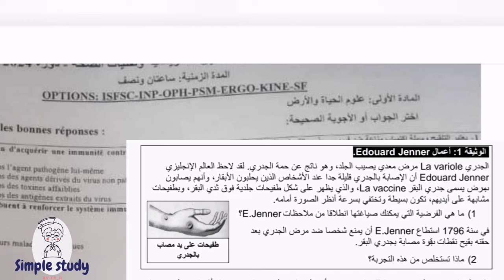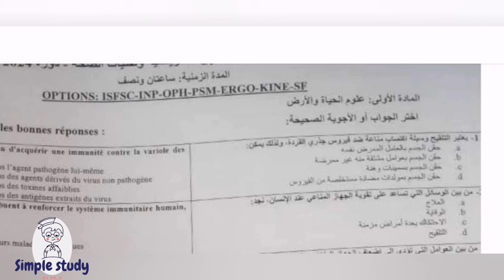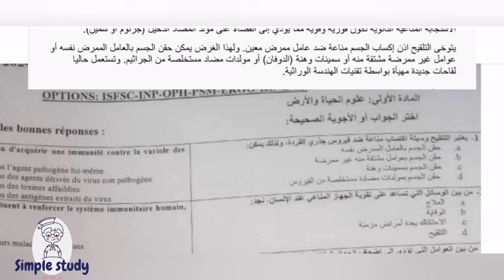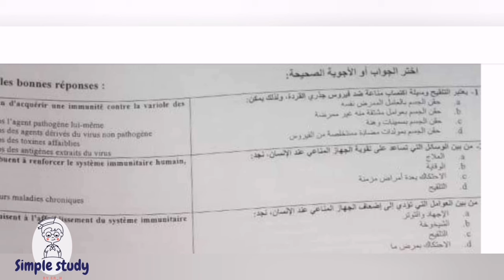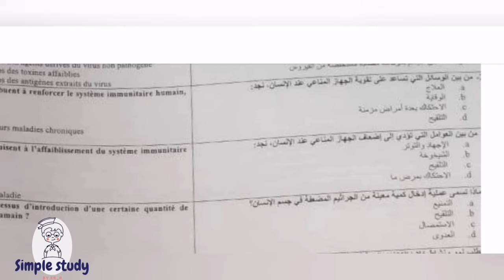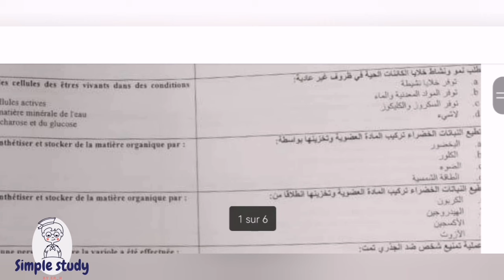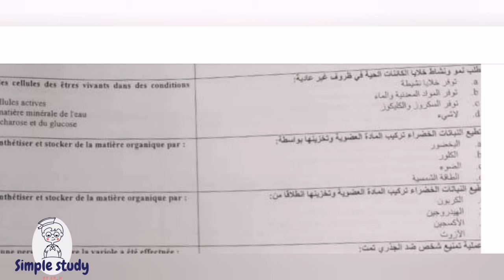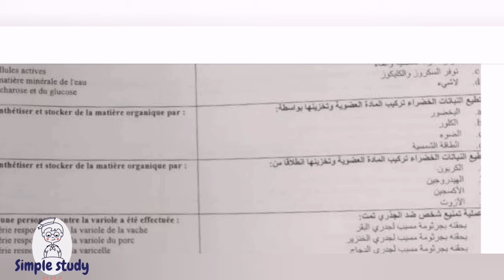تصحيح مباراة ISPITS مع الشرح 2024 😊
Résultat du concours écrit ISPITS 2024
Ispits 2024
 التسجيل في المعاهد العليا للمهن التمريضية وتقنيات الصحة
Inscription ISPITS 2024/2025
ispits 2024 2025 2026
هذا الفيديو اذا كنت تبحث عن :